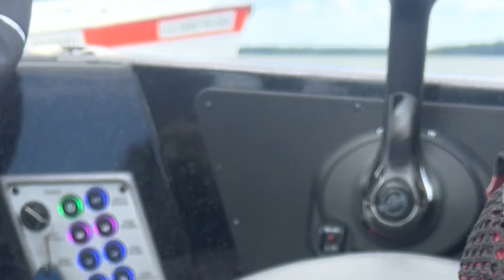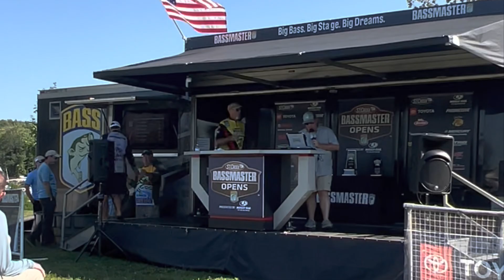My 2nd Bassmaster Open Fishing Tournament 🎣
My 2nd bassmaster open on chesapeake bay river in maryland.  I Had a very interesting day 1 and day 2.  Hope you enjoy, like, sub and share.

I recently participated in my second Bassmaster Open Fishing Tournament, held on the chesapeake bay river.

B.A.S.S. is the world's leading bass fishing authority and the sport's culture guardian. It provides bass fishing fans with the most up-to-date information on bass fishing whenever and wherever they want to use it. Since 1968, B.A.S.S. has worked to improve bass fishing by promoting access, conservation, and fishing for young people.
I have to register first to take part in this tournament. After I register, I buy the things I need to go fishing. My first day of competition was on the James River, and Mike Iaconelli was the boater that day. My boat was number 87, and I couldn't check in until 3:40 p.m.
We took our boat to the James River early in the morning on the tournament's first day and put it in the water. When the tournament started, I went far into the river to catch Mike Iaconelli. After the set amount of time, we weighed the fish. Mike Iaconelli caught a fish that weighed 20 pounds and 3 ounces on the first day. I caught two fish that weighed 3 pounds and 3 ounces each. I come in 63rd place for the day.
It was cloudy on the second day. Still, everyone put their boat in the water at the right time. I also put my boat in the river and went far down to catch fish. In the end, I could catch two fish that weighed three pounds and three ounces together. My tournament didn't go well, but I'm glad I could participate and learn much from it.
• Gopro bundle
• Berkley trilene
• Sunline sniper fc.
• Kastking braid
• Pline cxx